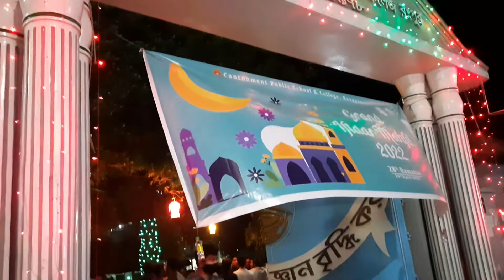CANT GRAND IFTAR 2022❣️ || Farzana Kabir Vlogzs🌸🌸